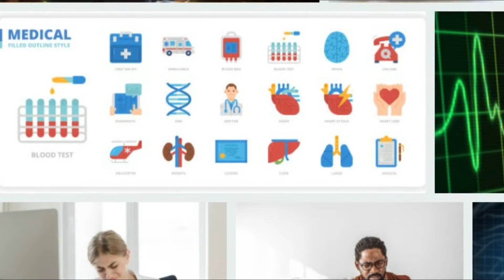10 ways to prevent a heart attack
Does a heart attack cause death?
Is a heart attack fatal?
Does heart attack affect young people?
Can a heart attack kill?
Does a heart attack have a cure?
Is a heart attack a chronic disease?
Does heart attack affect children?
Is a heart attack painful?
What is cardiac arrest?
Diabetic heart attack
Young people's heart attack
Young heart attack
Cardiac arrest in young people
Cardiac arrest for children
Cardiac arrest for athletes
Cardiac arrest of the Moroccan economy
How long does a heart attack last?
Does a heart attack show up on an electrocardiogram?
Interpretation of seeing a heart attack in a dream
The effect of a heart attack on blood pressure
The cause of the heart attack of Dana Al-Qahtani